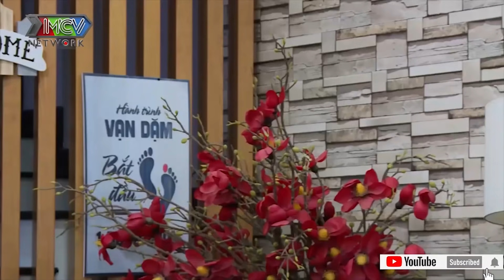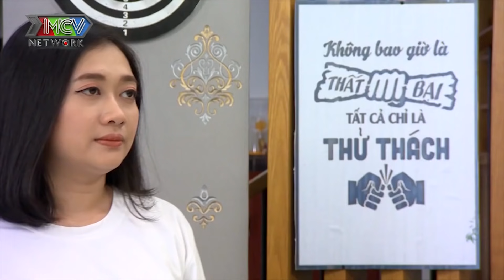Công Ty Osin Quốc Dân #57 I Nàng osin THỬ MỘT LẦN CHƠI LỚN khiến anh người yêu chửi một trận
Công Ty Osin Quốc Dân tập 57, lấy được chiến lược Công ty Osin Thứ Thiệt, cả nhóm Mai, Quỳnh, Yến mới phát hiện chẳng có gì mới lạ trong chiêu trò giảm giá. Nhưng có một điều kỳ lạ Mai cảm thấy trong bản kế hoạch này...

🔔 KHUNG GIỜ PHÁT SÓNG:
+ 22H30 thứ Năm và thứ Sáu hàng tuần kênh HTV7, bắt đầu từ 12/03/2020.
+ 22H45 thứ Năm và thứ Sáu hàng tuần trên MCV Media

Đạo diễn phim: Tô Hòa Thuận
Các diễn viên tham gia: Lê Lộc, Quách Ngọc Tuyên, Phương Lan, Quốc Khánh, Huỳnh Uyển Ân, Quốc Khánh, NSƯT Lê Thiện, Trương Minh Quốc Thái, Ngô Phương Anh, Ngân Quỳnh